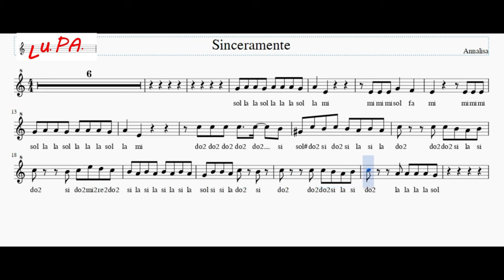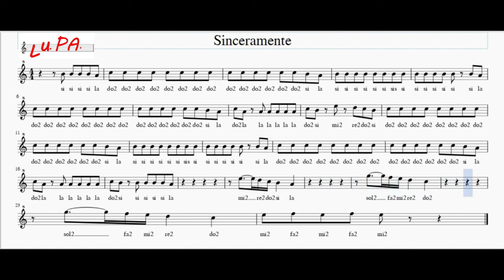Sinceramente (Annalisa) - Flauto - Note - Spartito - Karaoke - Instrumental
Sinceramente di Annalisa Rallentato